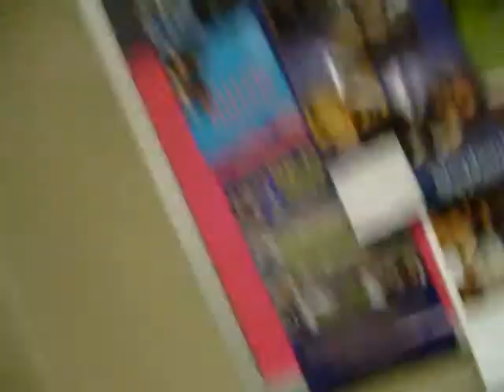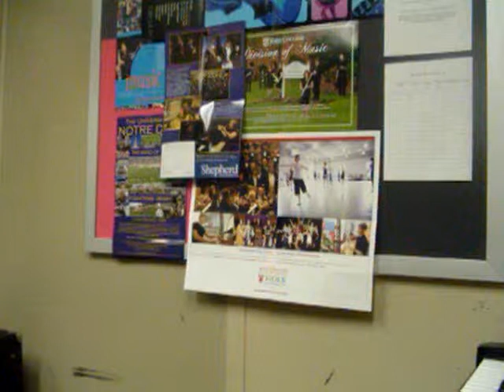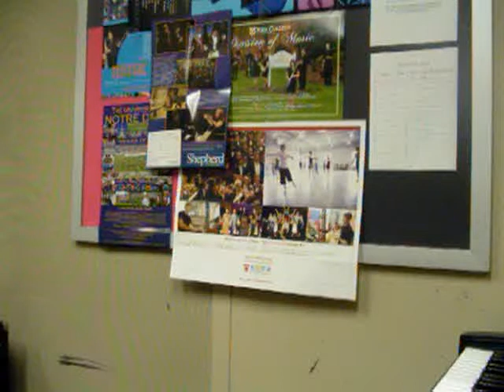skipping advisory '09.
Well, not really skipping. More so fucking around in the practice rooms. FUN.